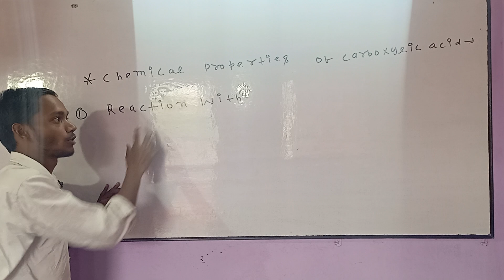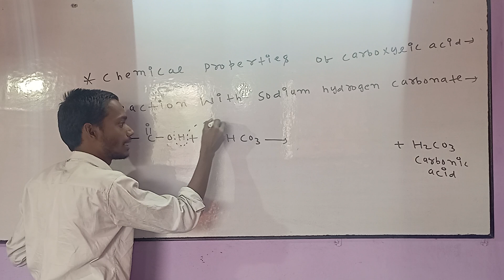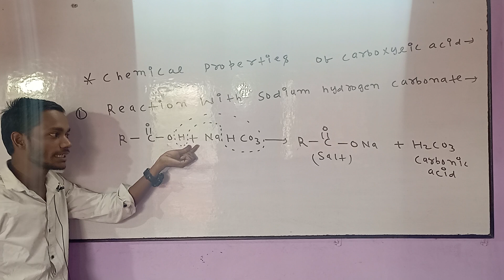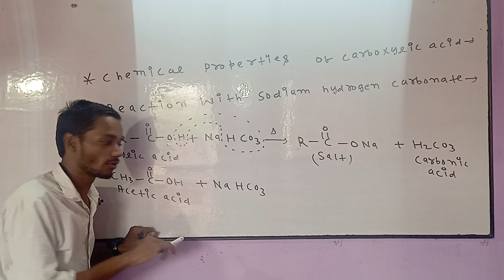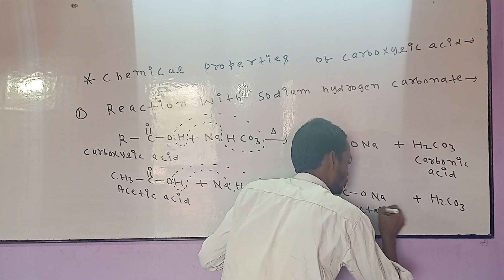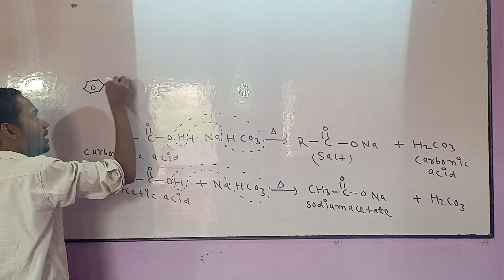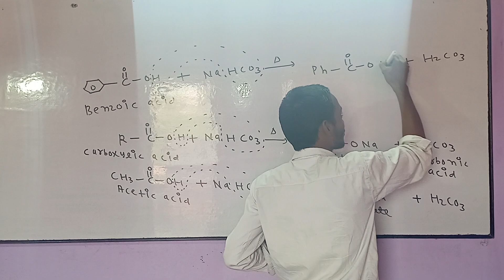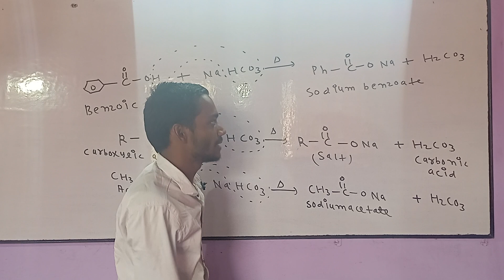CHEMISTRY CLASS:- 12 REACTION OF CARBOXYLIC ACID WITH SODIUM HYDROGEN CARBONATE//JAC BOARD IMPORTANT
Reaction with hydrogen carbonate chemistry class 12//jac board important question chemical properties of CARBOXYLIC acid